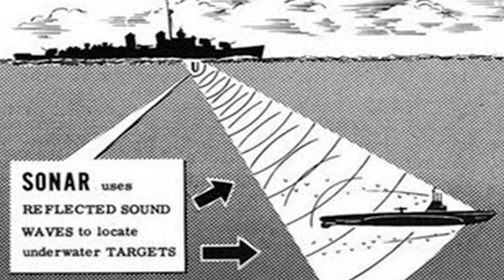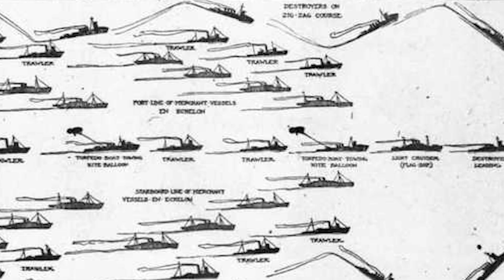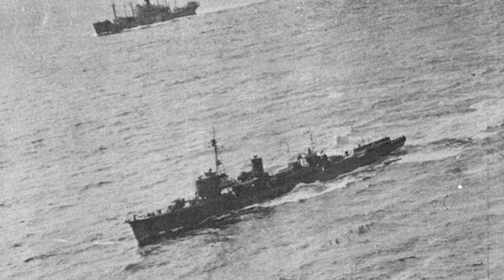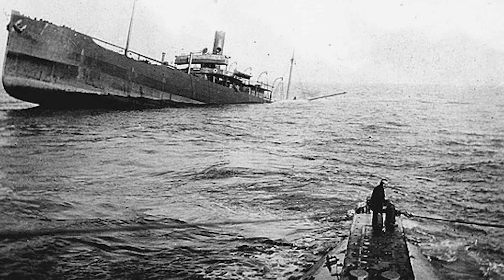Como era atravessar o Atlântico na 2ª GM?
Jogue World of Warships agora mesmo e utilize o código READY4BATTLE2020 para ganhar vários brindes
• 700 Dobrões
• 7 Dias de Conta Premium
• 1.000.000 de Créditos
• Barco USS Charleston com camuflagem da bandeira dos Estados Unidos
• Barco Premium Japonês Ishizuchi
Que jogar no console? Conheça o World of Warships Legends